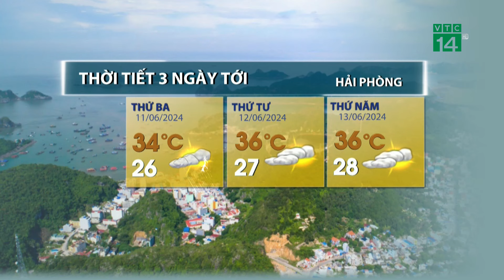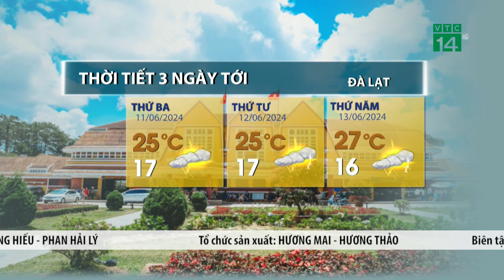Mưa lớn tại miền Bắc khi nào chấm dứt? | VTC14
VTC14 | Từ đêm nay mưa vừa, mưa to ở Bắc Bộ sẽ giảm dần chỉ còn mưa rào và dông rải rác, riêng khu vực Đông Bắc 20-50mm, có nơi trên 100mm. Do mưa lớn nền đất đã ngậm no nước nên nguy cơ cao xảy ra lũ quét và sạt lở đất, người dân cần chú ý đề phòng.